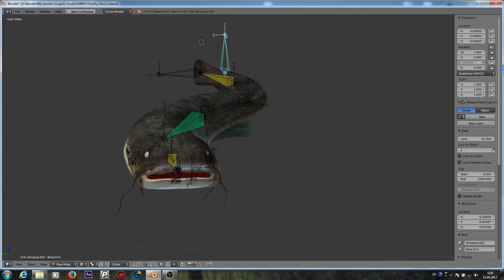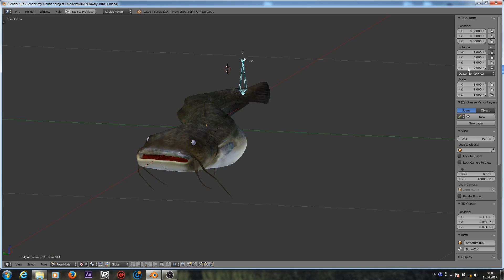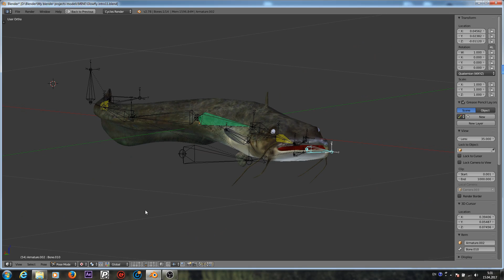The catfish 3D model + rigging (made in Blender)